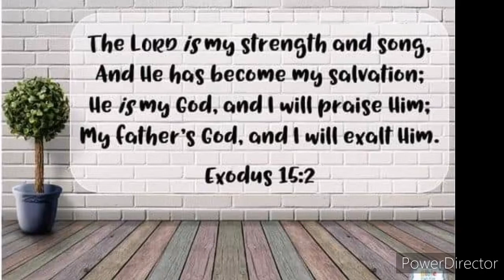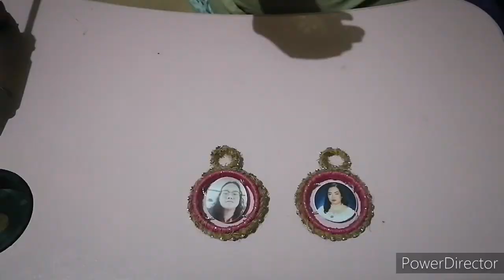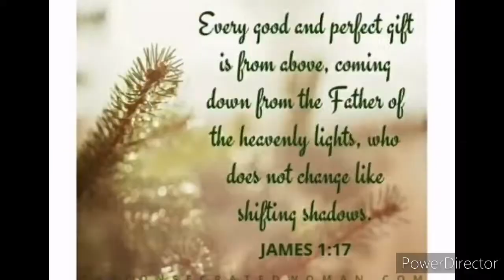DIY Giveaways (Son's Civil Wedding) | 14diy 2021